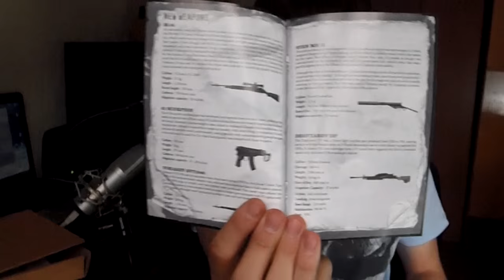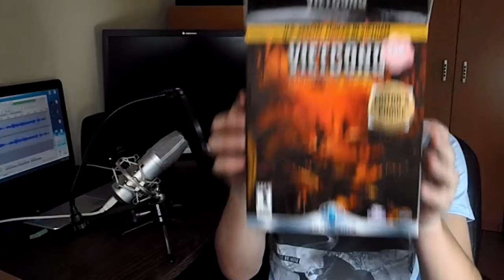Vietcong Purple Haze - Unboxing